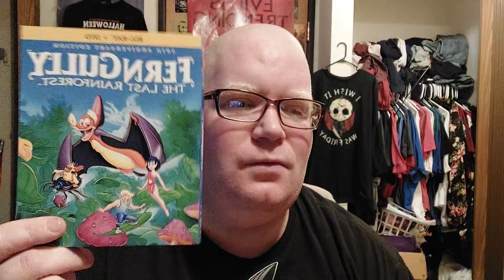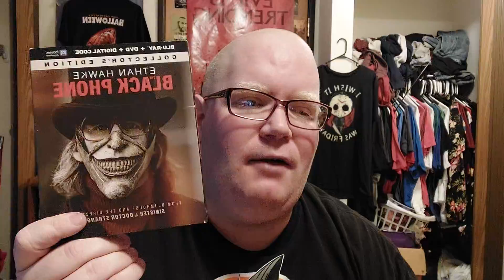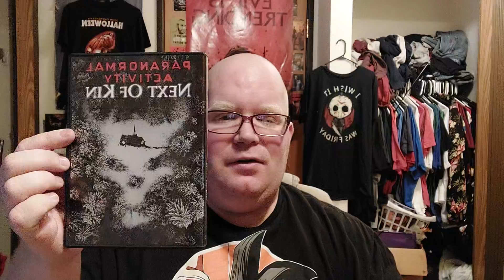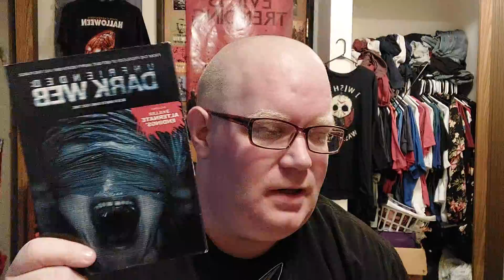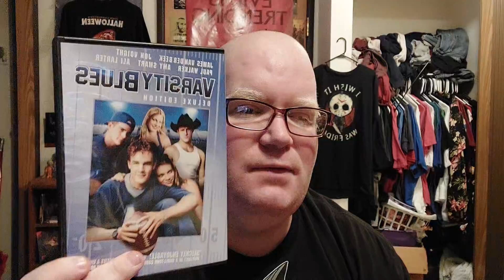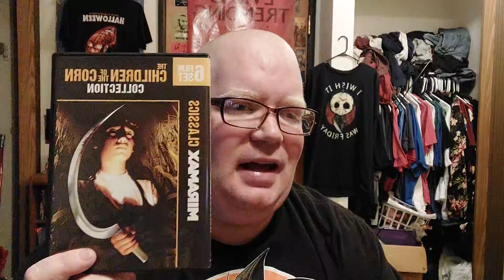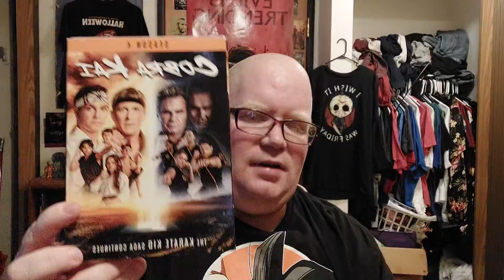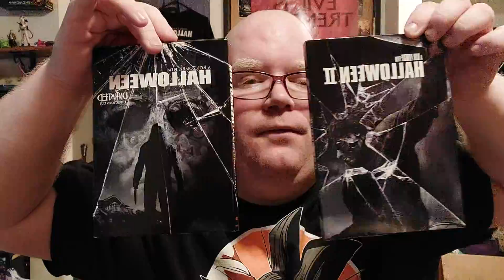Monthly Haul Video: September 2022